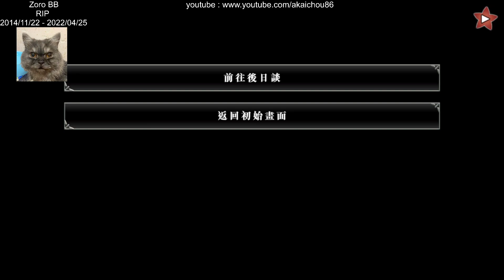不可逾越的紅花~雙月 - 納朗 篇 - Happy Ending "遙遠的未來" - END